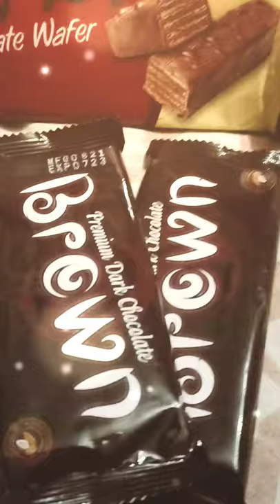Do You Like Dark Chocolate or Choklate Wafer???🧐🤤